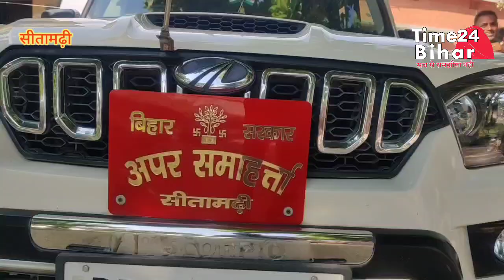सीतामढ़ी। निर्वाचक निबंधन पदाधिकारी सह अपर समाहर्ता सीतामढ़ी की मौजूदगी में एक दिवसीय प्रशिक्षण